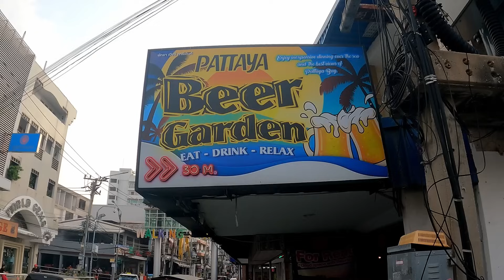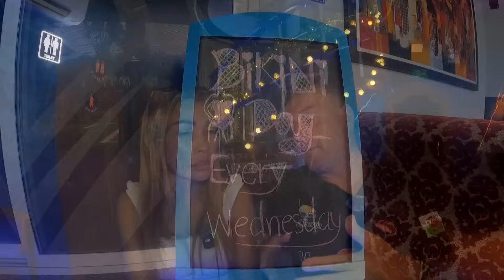KISSX gentleman's club, great place to relax the day away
Come explore KISSX with me, a great club over on the Darkside